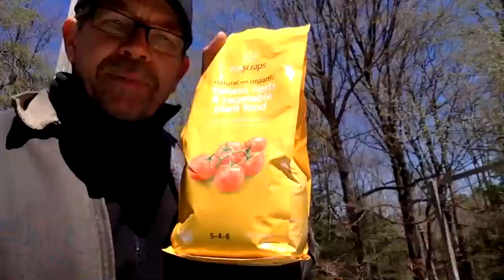Ask Troy Live - Spring Bed Prep with Eric Rochow of GardenFork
Join DIY expert Eric Rochow from @GardenFork​ to learn how to get your garden beds ready for spring with these prep and clean-up tips.

At Troy-Bilt, we want yardwork to be the best work. So, we’re bringing in the experts this spring for live how-to sessions on everything from changing your mower’s oil to building a raised garden bed.

for the full streaming schedule!